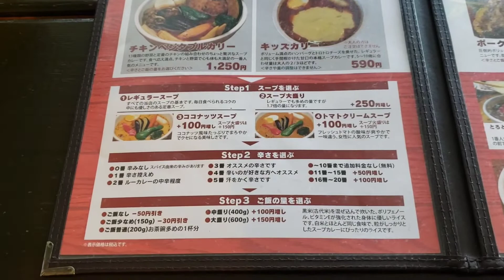札幌市西区 アジトハチャム スープカレー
札幌市西区の『アジトハチャム』さんで、スープカレーを頂きました。
パイクーカレーをたのみました。満腹！
次回も頼みたいメニューでした。